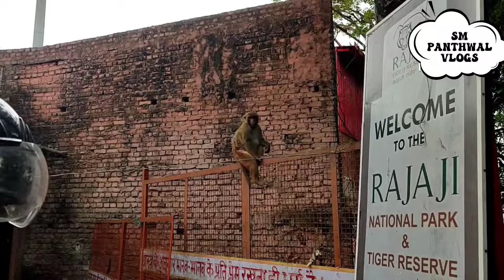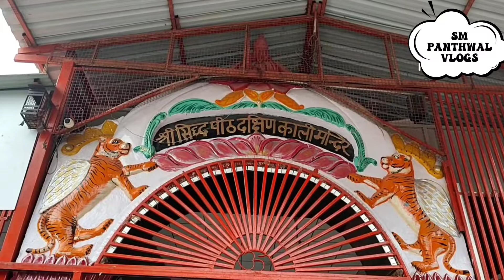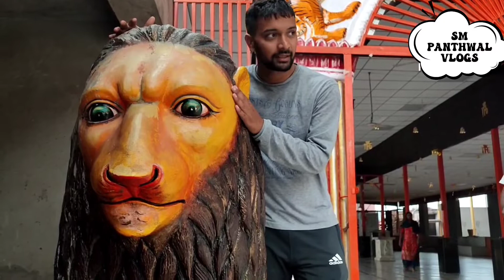काली माता के दर्शन करें🙏